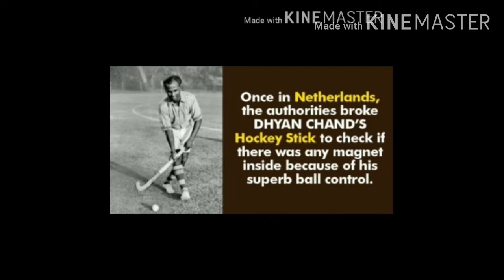Information about Major Dhyancahnd Thombre Sir